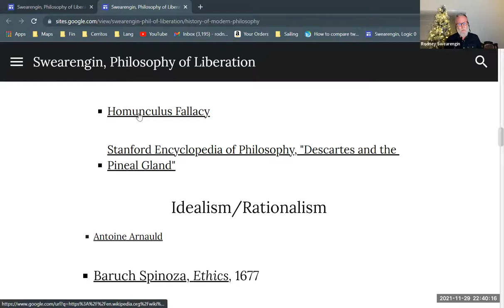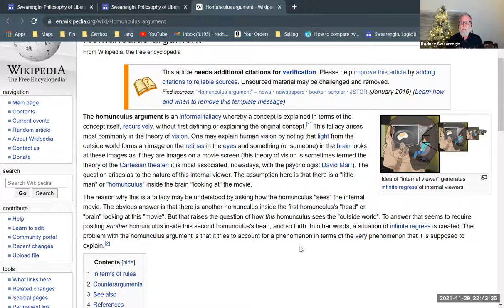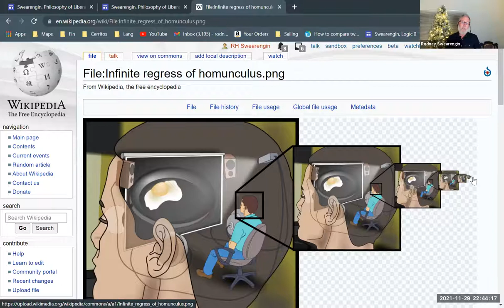René Descartes, Part 7—Homunculus Fallacy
A description of the pitfall of the homunculus fallacy in Descartes' theory of human perception. Part of a series on Descartes. Part of a series on modern philosophy. Part of a larger series providing background for Enrique Dussel's philosophy of liberation.